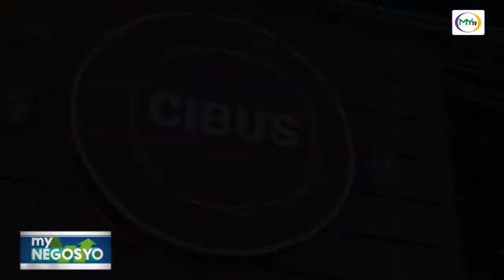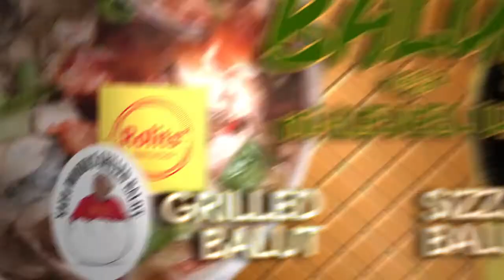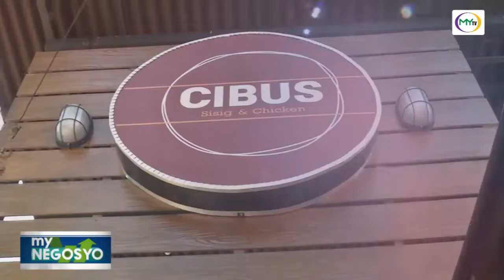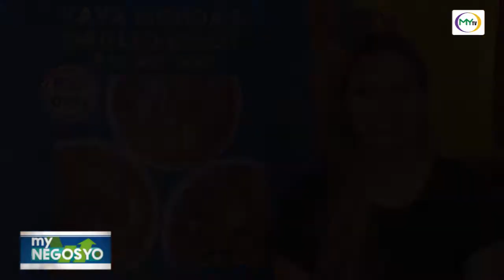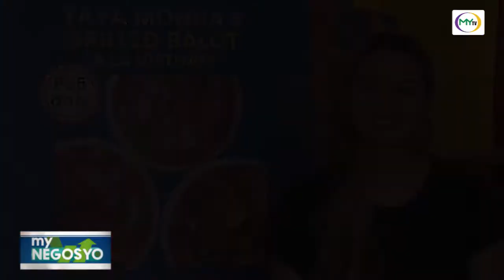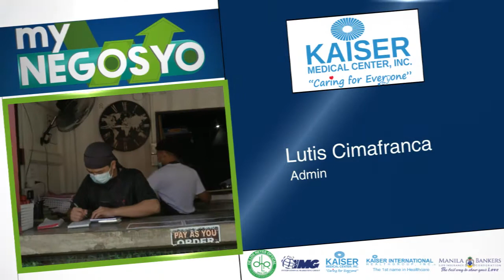Nakakaon na ba mo og grilled balut or sizzling balut? 🐣😋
Watch today’s episode of My Negosyo as we discover the stories of the entrepreneurs behind Cibus, Yaya Monda’s Grilled Balut and Rolit’s Street Kitchen, who were able to come up with interesting twists to our favorite Pinoy street food during this pandemic!